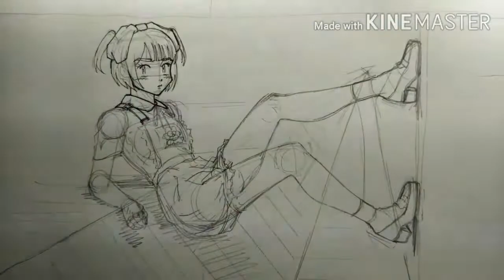かぼちゃパンツのイラスト描いてみた/Drawers Drawing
かぼちゃパンツの女の子をアナログイラストで描いてみました。